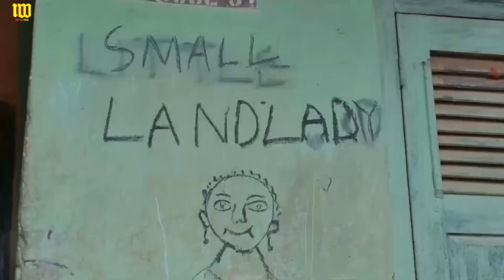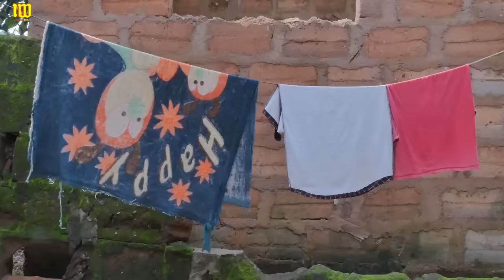Small Landlady |You Will Laugh Uncontrollably And Lose Track Of Time With This Ebube Obio Comedy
In this Nigerian Nollywood movie, Ebube Obio lost her father to sickness because his wicked tenants refused to pay up their rent. When they found out she is the new landlady they plot her demise but she discovers their plans and prepares for them.
A Nigerian Movie Starring: Leo Ewuzie, Oluebube Obio, Chi B Agul